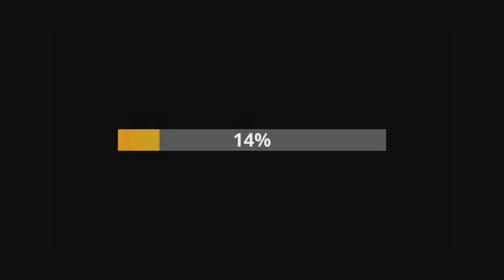Character Loading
This is a sample of video game background music, enjoy!

Music made with Soundtrap and video made with CANVA